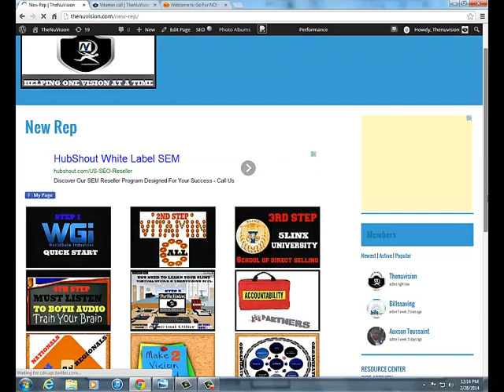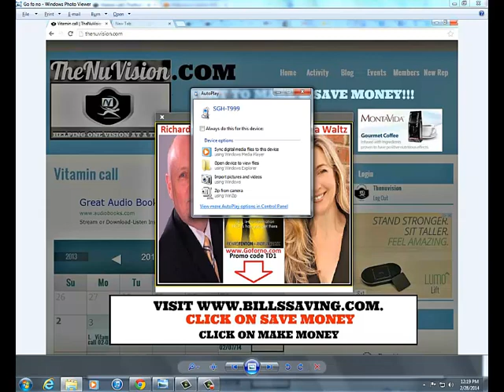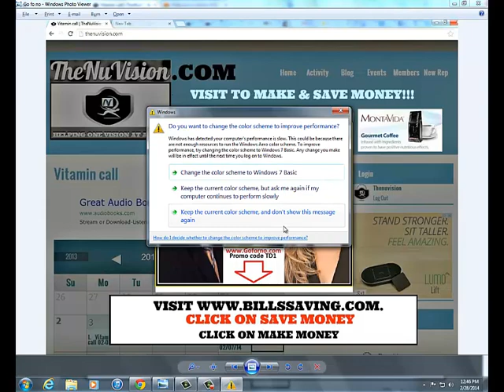How to build your business faster with the Go for NO strategy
and our parent company 5Linx morning Vitamin call on 02/28/14, We had the pleasure to have this interview hosted by non the other than the Entrepreneur, mentor extraordianaire Lesly J. Deranacourt & @TupacD "Tupac Deranacourt". We heard from the two co-Authors Richard Fenton & Andrea Waltz
Creators of Go for No!® and authors of the best-selling book by the same title (with 150,000+ copies in print!).

 Go for No!® can help you build that courage to breakthrough to the next level... the one you're just dying to get to
• Go for No!® can help you develop that tenacity to keep going, even when times get tough
• Go for No!® can help you tap into the persistence that is already within you... just waiting to be unleashed.

It's all waiting for you on the other side of NO. It's all possible if you are willing to start doing one simple thing. And that simple thing is to... Go for No!®

to learn how to lean how to build your business faster by us helping you with all the free material needed in order to reach your potential limitation.

and order all your entrepreneur materials and DON"T forget to input the word "TheNuvision" in the Address 2 bar.